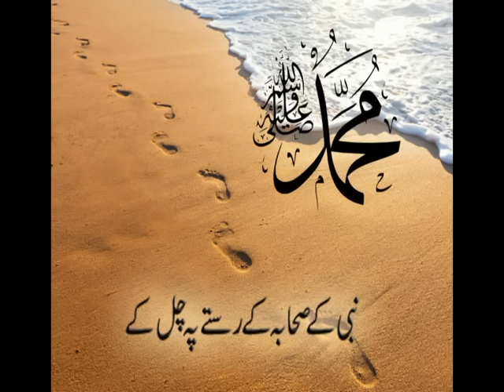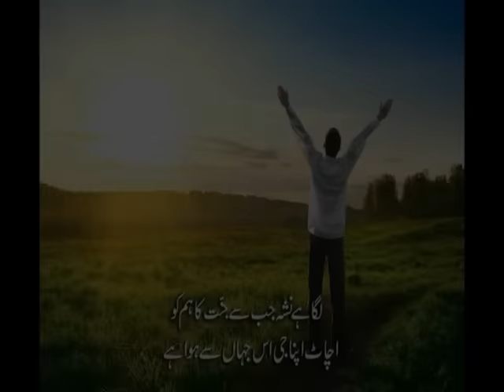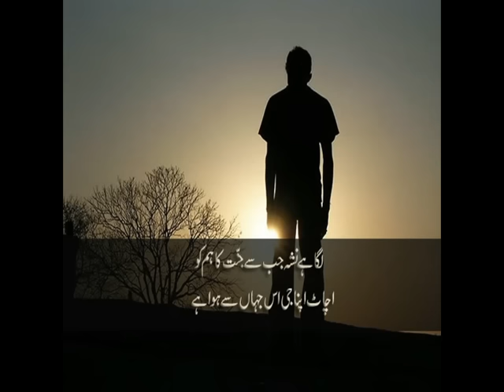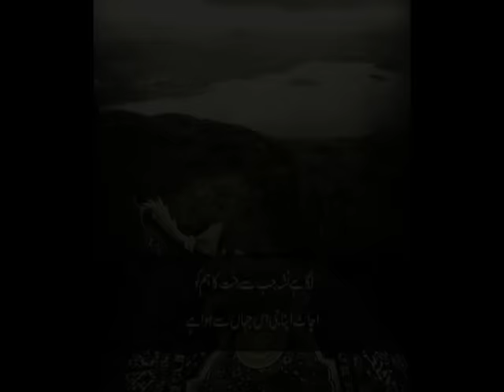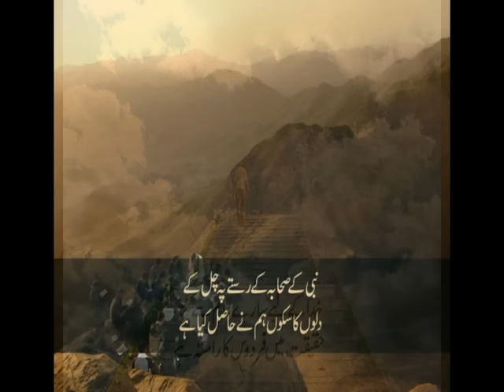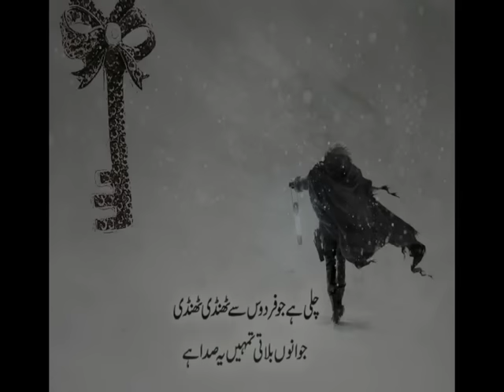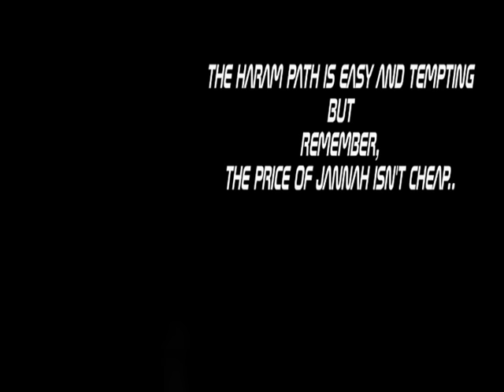Nabi ke sahaba ke raste pe chalke .[With lyrics]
Assalamualikum WRB.
I have created this YouTube channel with pure intention for spreading good, peace and harmony.